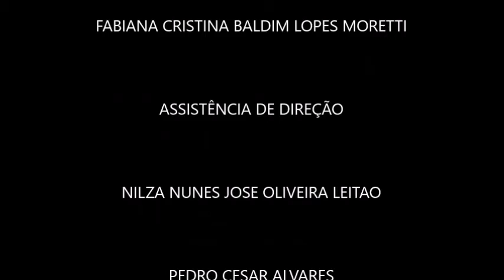Tutorial Caneta Touch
Faça você mesmo uma caneta touch.